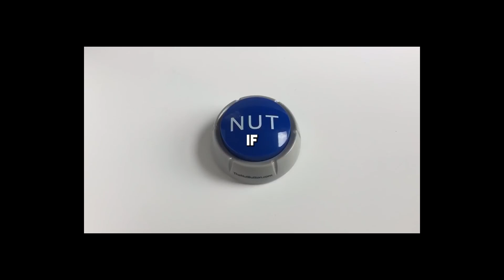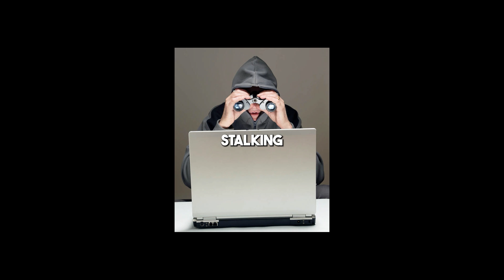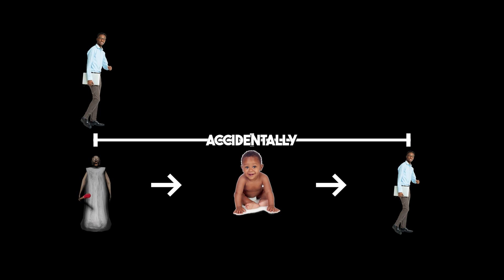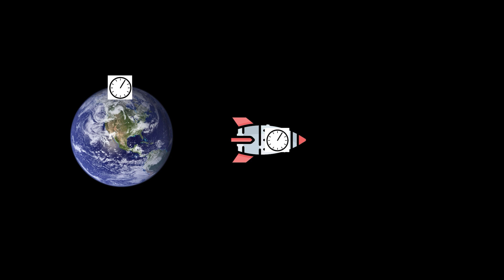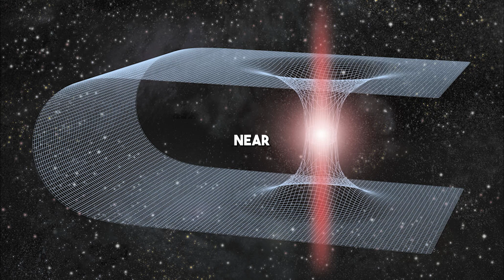How To Time Travel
Ever wondered how you can time travel? In this video, we'll explore different theories and possibilities surrounding time travel. Join us on this mind-bending journey through time! (this description was created by chatgpt idk what to put here lol)